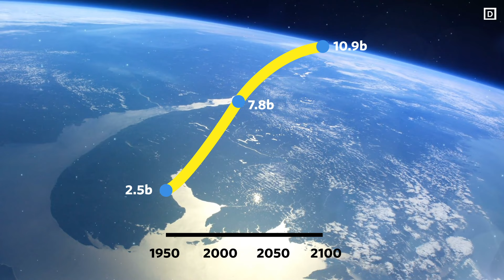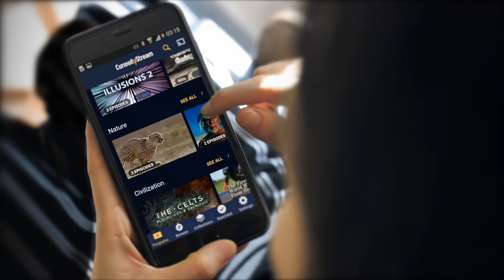How big can cities get?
Watch over 2,400 documentaries with Curiosity Stream for free for a month by signing up and using the code, "citybeautiful" at checkout.

Resources:

A. Taubenböck, H., Esch, T., Felbier, A., Wiesner, M., Roth, A., & Dech, S. (2012). Monitoring urbanization in mega cities from space. Remote Sensing of Environment, 117, 162–176.

Produced by Dave Amos in sunny San Luis Obispo, California.